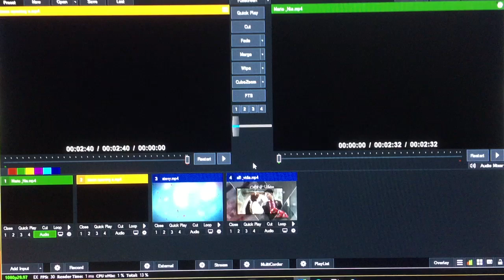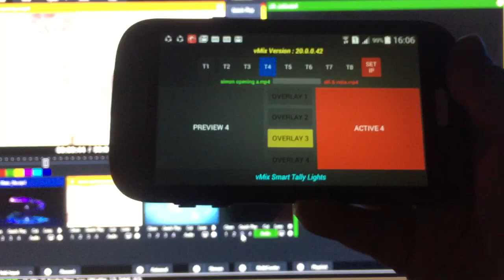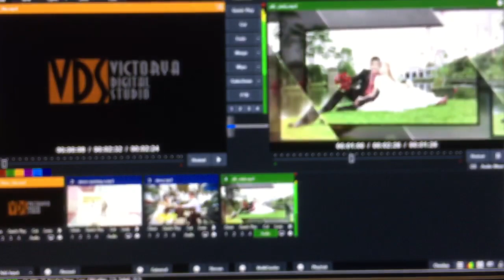Unofficial vMix Smart Tally Lights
Unofficial vMix Smart Tally Lights. Get it on Google Play